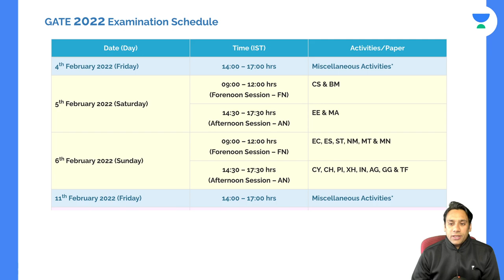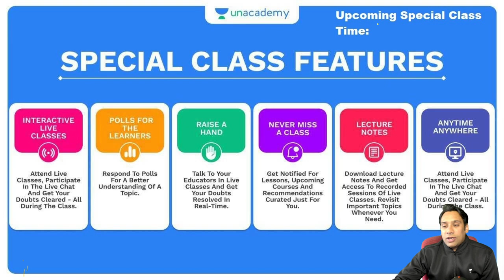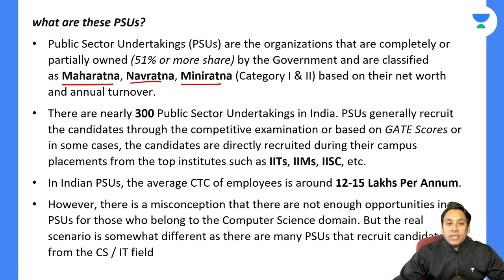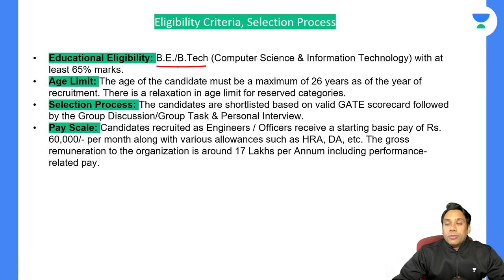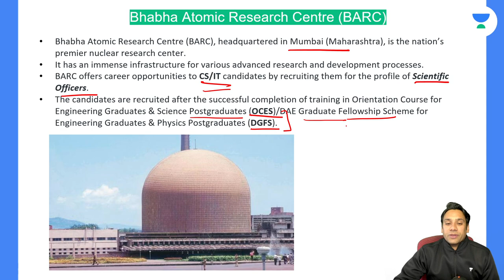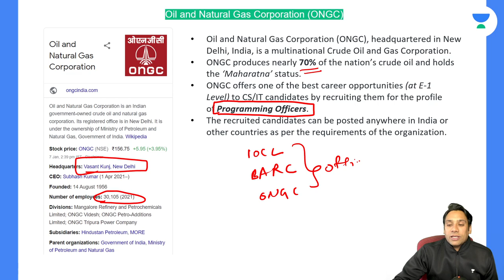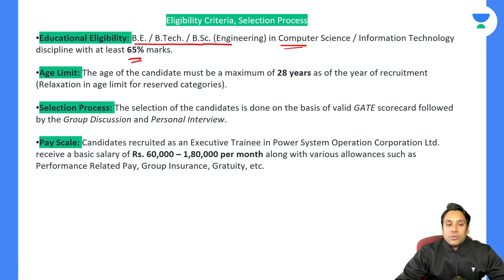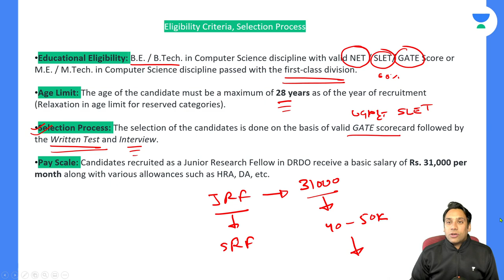Top 5 PSUs for Computer Science Engineers in India through GATE CSE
In this video, I Discussed Top 5 PSUs for Computer Science Engineers in India through GATE CSE

Join my Special Class it is Free of Cost on 11 Jan 2022 at 9 AM.